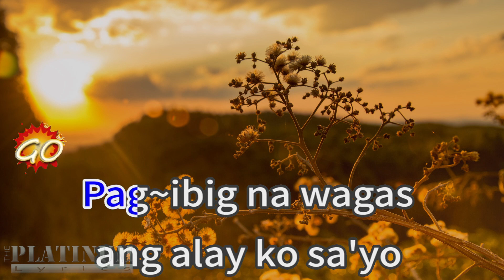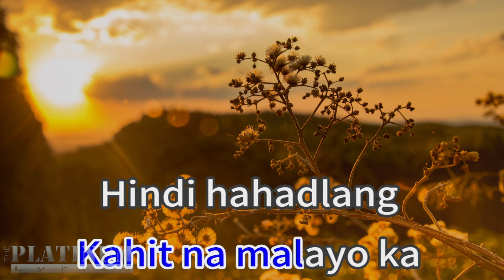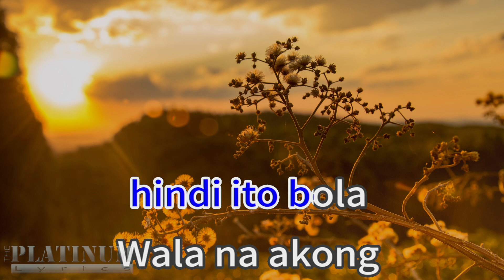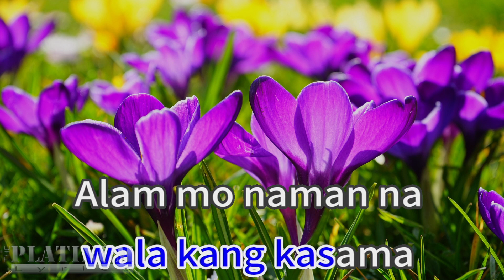Gumamela 39391 Jireh Lim